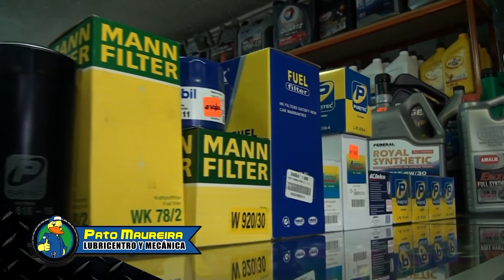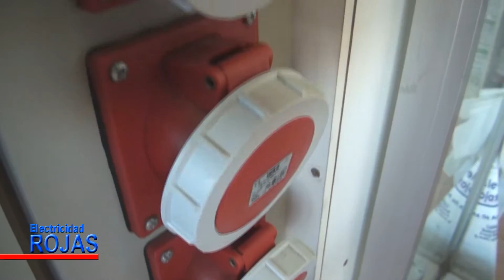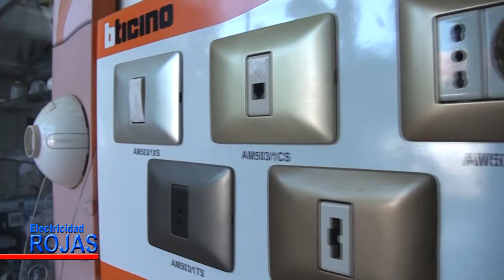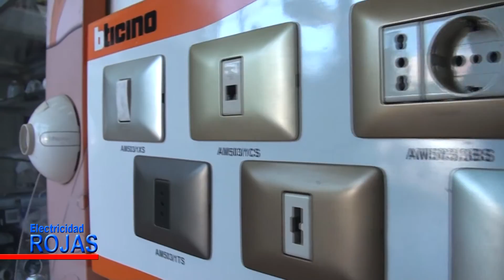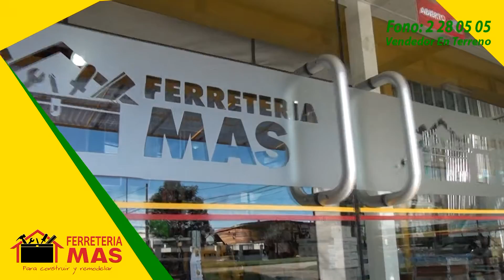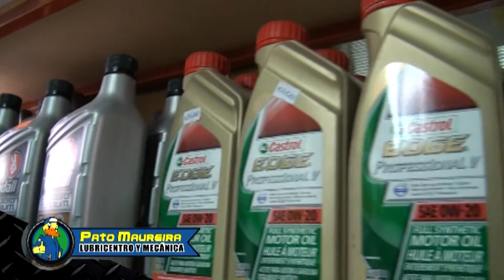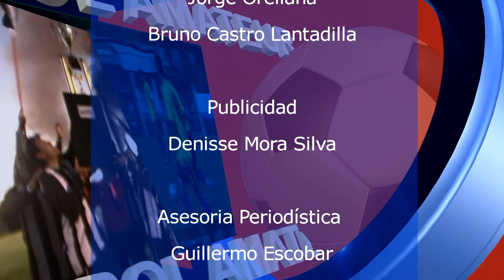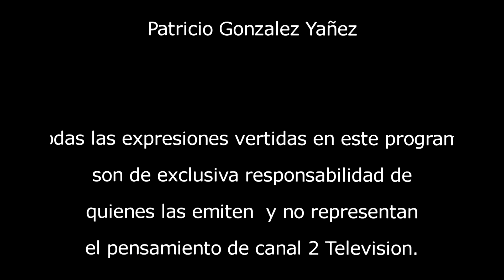JUVENTUD ARELLANO VERSUS UNION PLACILLA MATADERO,PARTID-AZO EN FASE ELIMINATORIA COPA LITORAL 2016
ESTE ES UN PARTIDO DE PRIMERA Y HAY QUE VERLO DE NUEVO...